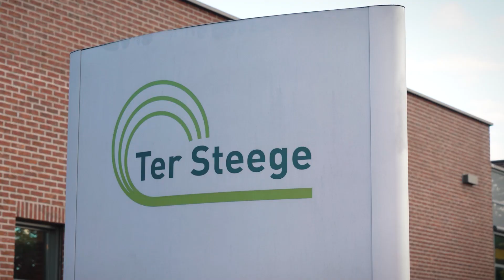Ter Steege Vidéo d'entreprise 2022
Ter Steege B.V., fournisseur d’une grande gamme de pots, d’articles d’art de vivre et de souvenirs, est établi aux Pays-Bas et est également actif dans le monde entier. Cette entreprise familiale solide compte 75 collaborateurs impliqués, qui travaillent dans des établissements modernes et stratégiques, situés aux Pays-Bas, au Brésil et en Asie. Fiabilité, professionnalisme, esprit d’équipe, engagement et l’orientation client sont des valeurs clés importantes pour cette entreprise.

Les produits sont conçus par le service de design et produits par exemple sur les sites se trouvant en Asie. Les clients, des jardineries, des fleuristes, des grossistes et spécialistes d’hydro mais aussi des chaînes de magasins et des magasins de bricolage, sont situés dans le monde entier. Les showrooms de Rijssen et Aalsmeer vous accueillent pour une visite inspirante.